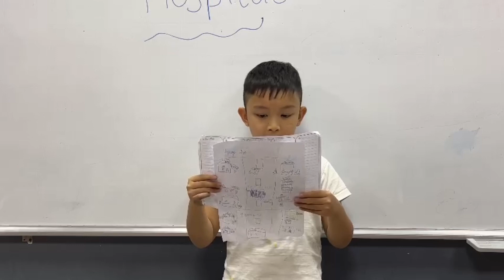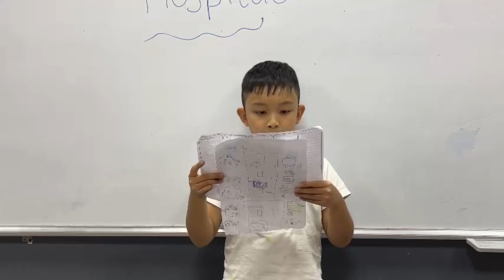CEC Timescity _TC-D1-2202_Presentation unit 13&14_Huy Đức